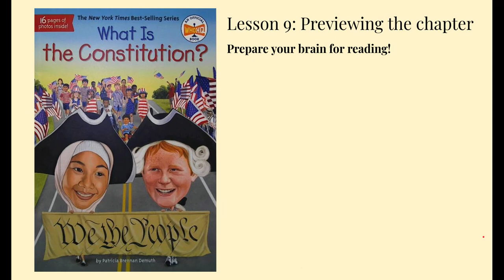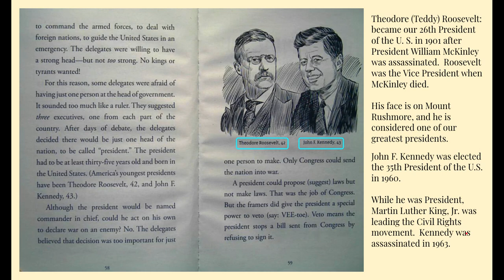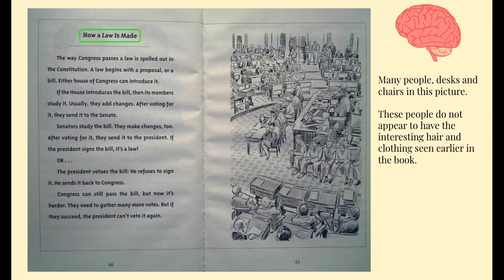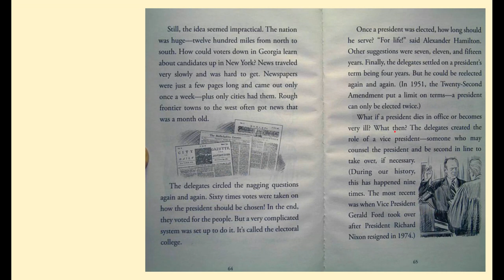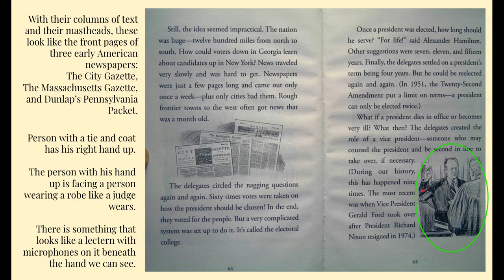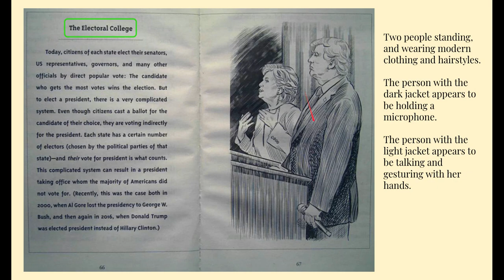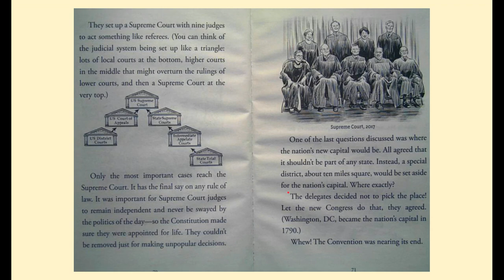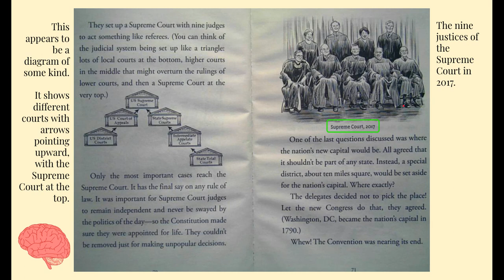What is the Constitution? Chapter 6 (Part 1)